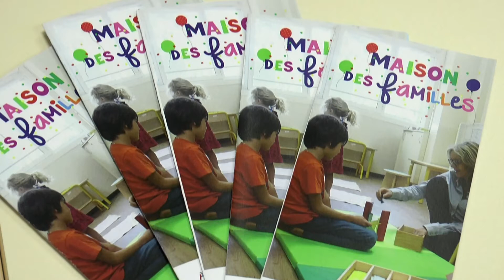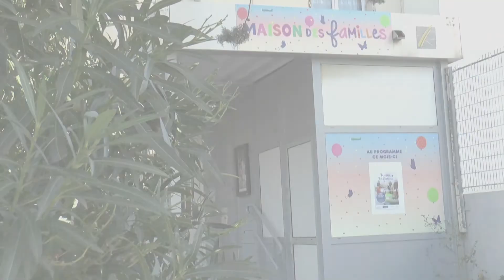Inauguration de la Maison des familles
La Maison des familles "Mamie Imperatore" a été inaugurée le 20 novembre dernier à Aubagne. Elle a pour mission d’accueillir, informer, accompagner et soutenir les familles dans leur fonction parentale mais aussi d’échanger et partager au travers d’ateliers, d’animations thématiques, de temps de jeux, de mini-tables rondes ou encore de cafés débats.